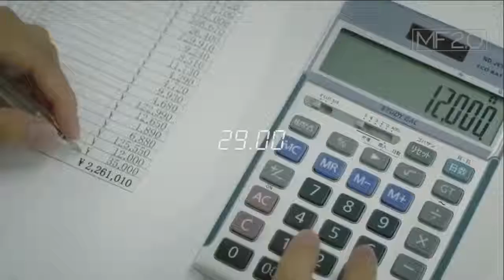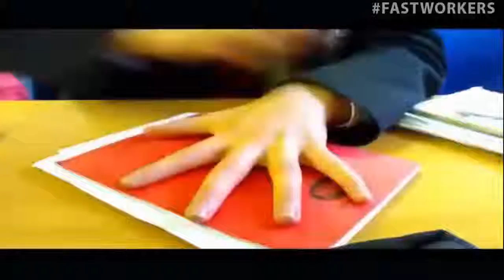Fastest Workers in the World ( Godlike) !!!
Compilation of some of the fastest workers in the world